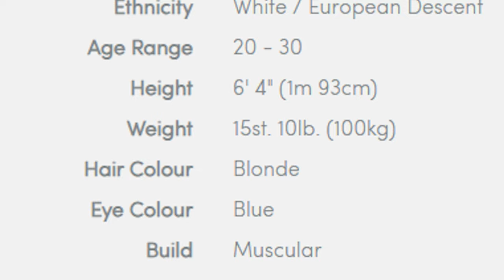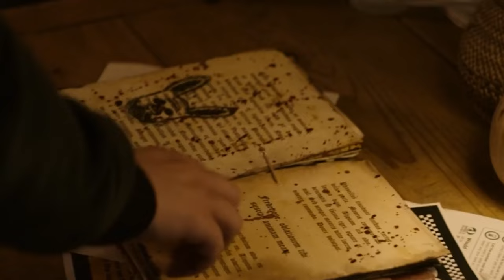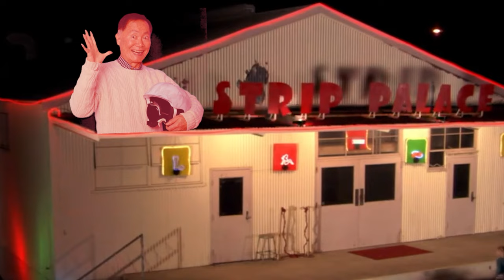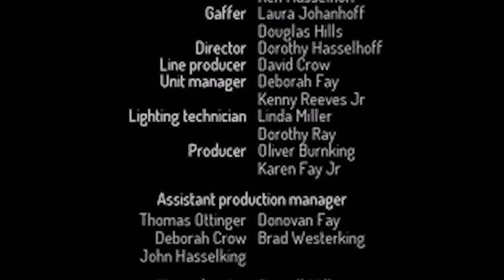More movies that took years off our lives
Here are a few more movies that took years off our lives. At some point these movies have to be bad on purpose, right? RIGHT? A human wouldn't inflict this pain on others intentionally. r...right?